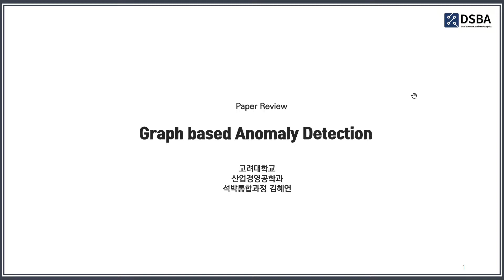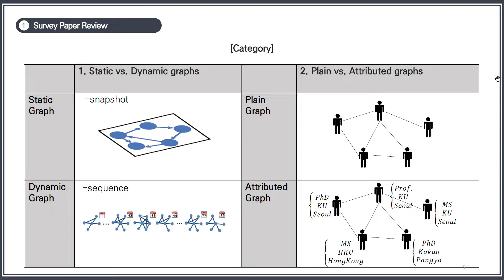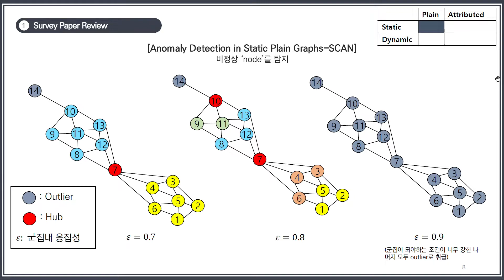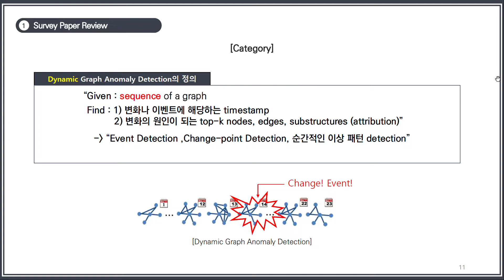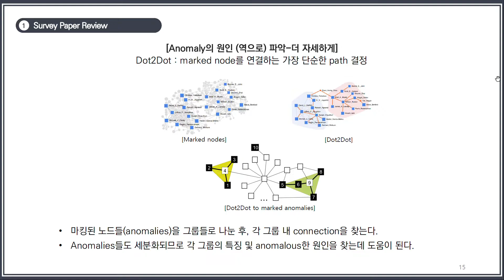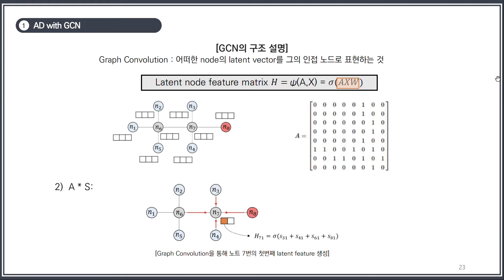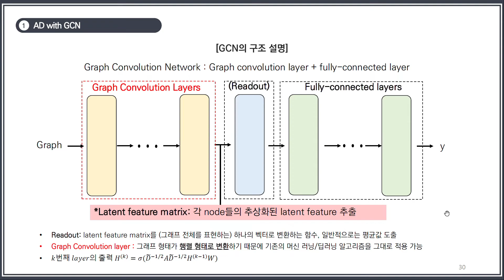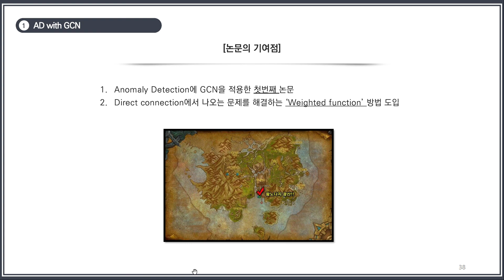[Paper Review] Graph Anomaly Detection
1. Topic
Graph Anomaly Detection

2. Overview
이번 세미나는 anomaly detection을 하는데 graph구조를 사용해서 진행하는 것이다.
Survey 논문에서는 static/dynamic, plain/attributed 한 그래프 각각에서 anomaly detection 을 하는 방식에 대해서 소개하고 있다.
다음 논문에서는 GCN의 구조와  GCN을 사용해 Anomaly Detection을 진행하는 방식을 설명하고 있다.